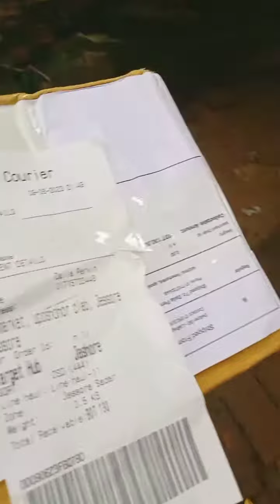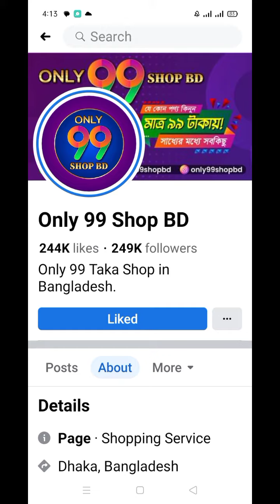হাতে পেলাম ক্যামেরা স্টান্ড।